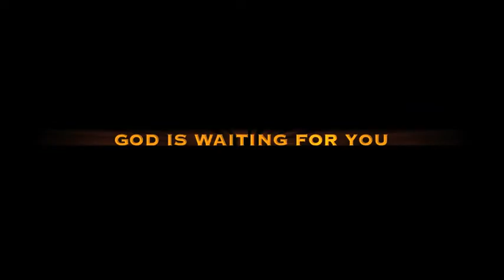A new beginning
JANUARY SAT 7 2012